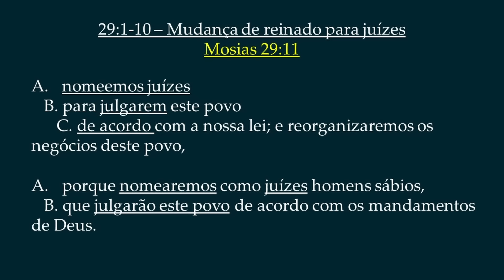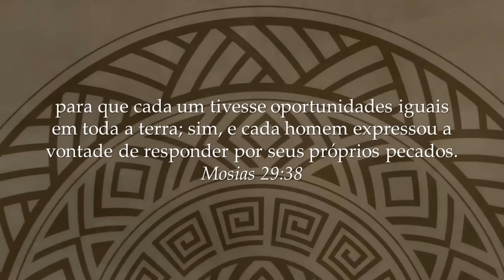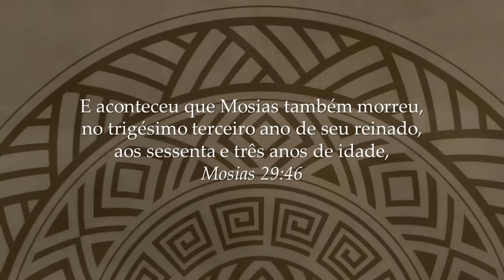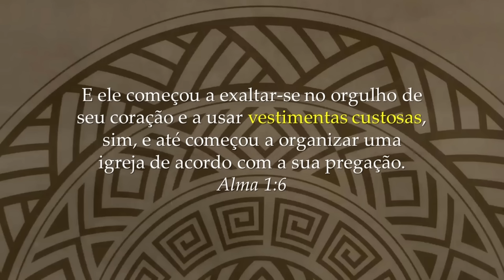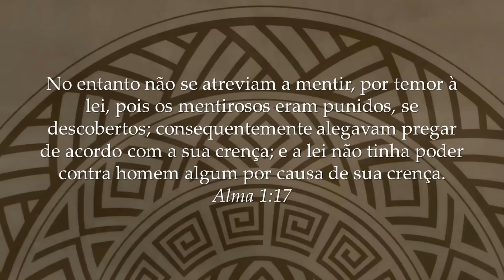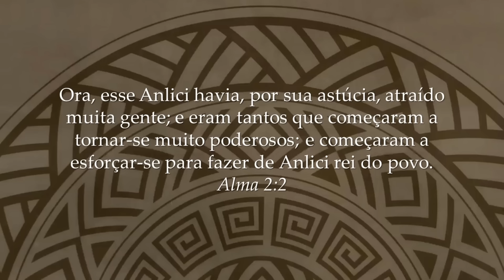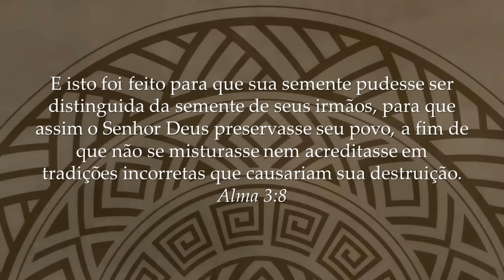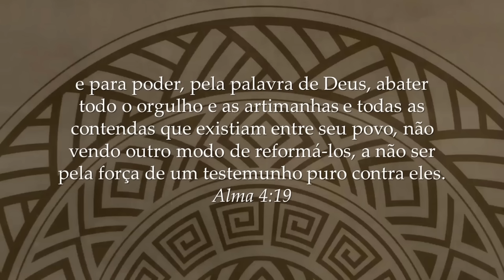Episódio 23: Mosias 29 a Alma 4, com Jack Welch e Lynne Wilson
Olá, pessoal!
A equipe de Tradução da Central das Escrituras em português está testando novas tecnologias de Inteligência Artificial para viabilizar a tradução em voz do conteúdo original produzido pela Scripture Central em inglês. Sabemos que ainda não está perfeito, mas esperamos construir uma nova ponte para levar o estudo das Escrituras e do Evangelho de Cristo a todos os que desejarem.

0:00 Mosias 29 - Uma mudança no governo
8:40 Juízes inferiores / superiores e direitos / liberdade
12:30 Deveres e Responsabilidade
18:28 Alma 1 - Neor
24:33 Gideão morre e o julgamento de Neor
30:00 Execução e consagração de Neor
35:51 Alma 2 - Anlici
41:19 Alma 3 - A Marca dos Lamanitas
46:41 Alma 4 - Assuntos pós-guerra
49:23 Testemunho Puro